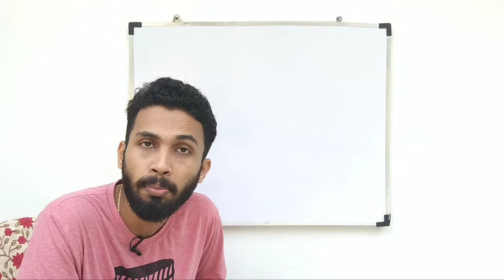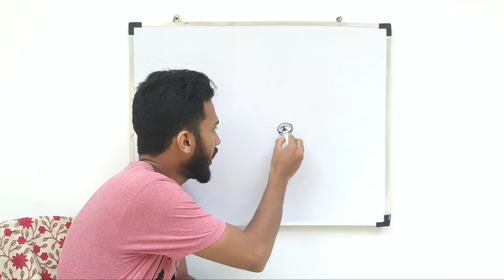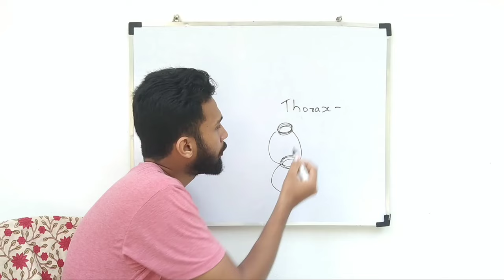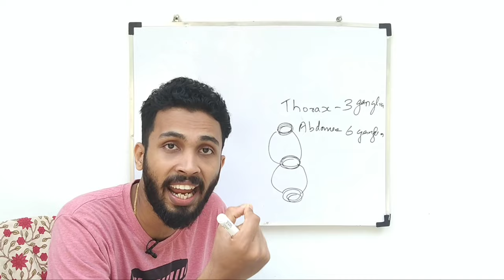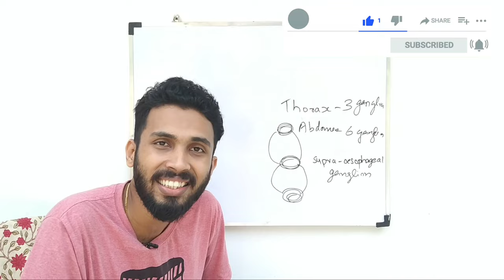nervous system of cockroach | malayalam | class 11 | NCERT | anatomy of cockroach | NEET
nervous system of cockroach

cockroach